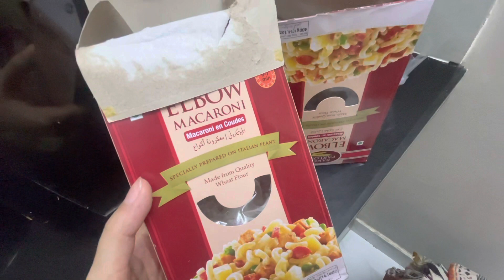Last Friday of Ramadan | RAMADAN 2023 | Macroni Recipie | Mini Vlog 2023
Hey everyone, thank you so much for tuning in to my vlogs! And by liking my videos, you'll help more people discover my channel and join our awesome community of viewers.